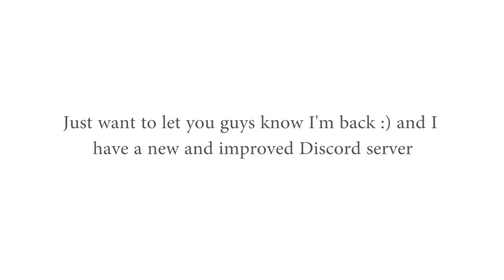What if Steve did Prank Calls? #2 (Minecraft Animation)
Skype: Cameron.1235
Would also like to give a huge shoutout to JoJoBon, FuzeIt and TheMinecraftGuy105 for giving me so much motivation and helping me throughout this!